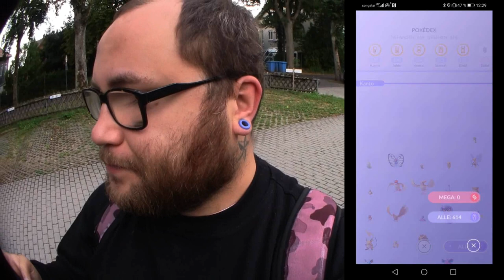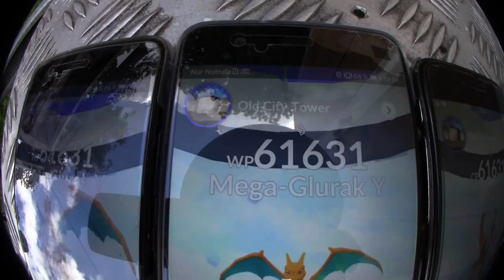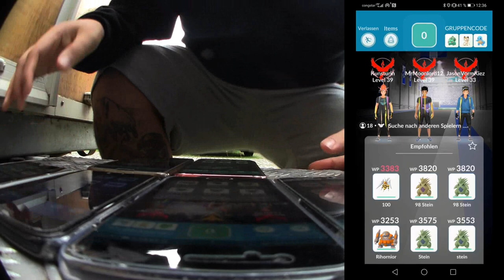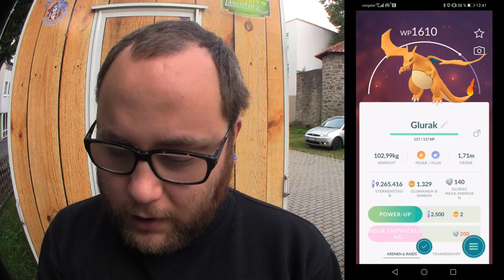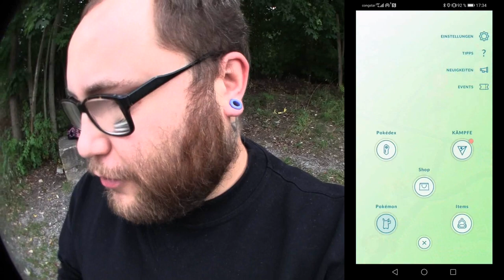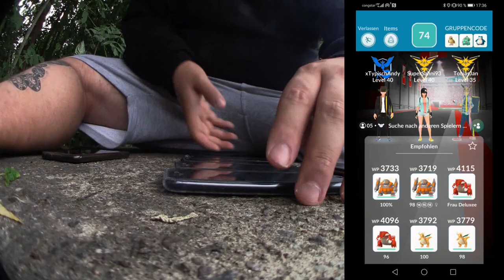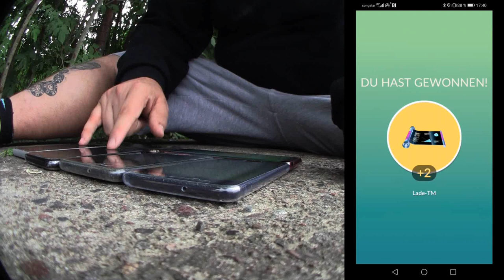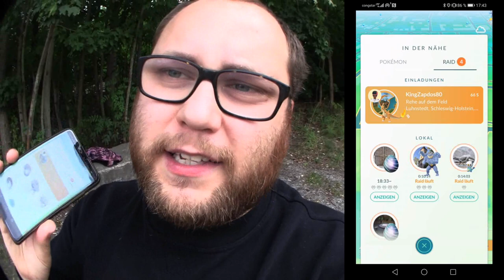HILFE !!! Wie komplettiert man den Mega Bibor Pokedex ??? | Pokémon GO Deutsch # 923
Dies ist kein Tutorial sondern eine ernst gemeinte Frage an die Zuschauer und Community ? Ich dachte es geht aber es geht nicht ... zumindest nicht so wie ich dachte ... daher bin ich überfragt und frage euch :3 Habt ihr schon euer Bibor entwickelt ? Mann ? Frau ? Shiny ? Normal ? Lucky ? Erlöst ?

Viel Spaß